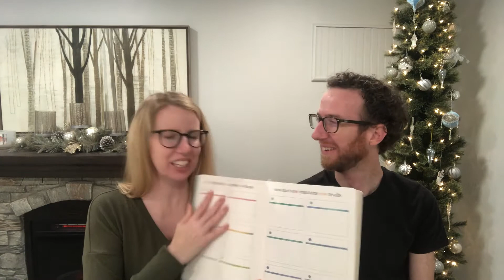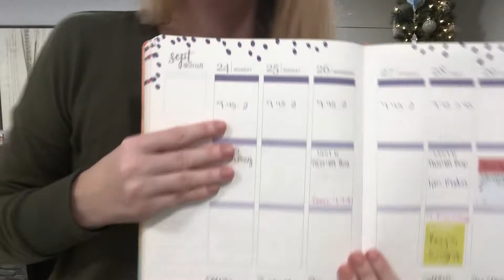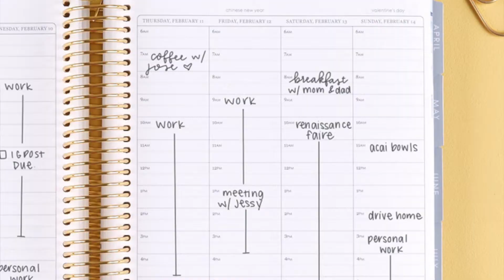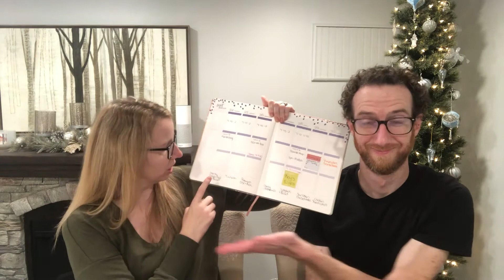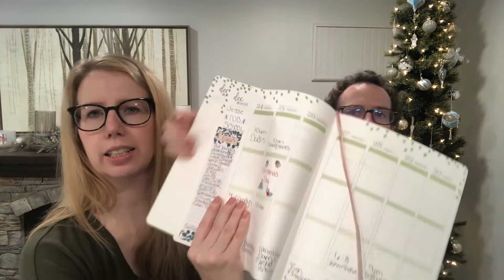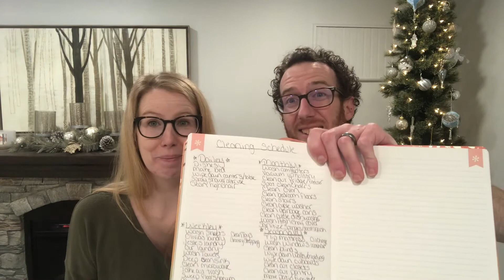HOW I PLAN MY YEAR 2021 SPECIAL NEEDS FAMILY SCHEDULE How to be Successful Life 2021 New Year Goals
Do you want to know how I plan my year 2021? Are you wondering about your 2021 special needs family schedule? I'm going to show you how to be successful in life 2021, be confident in your 2021 new year goals and new year resolution 2021!
I share with you my goal setting tips 2021 that have helped my achieve my goals so you can achieve your goals 2021! I start each year with my Erin Condren Lifestyle Planner. I'll walk you though how to stay organized even with an autism family schedule that's crazy busy like ours!

Hello, my name is Ashley Atkinson and this is my experience as we are Growing Jesse who was diagnosed with autism and dyslexia plus ADHD and finally being accepted into a autism school in Ohio and our family moved to a new state pursuing services for our autistic son. Follow along with our autism vlog and DITL with autism plus more about autism advocate, as well as educate advocate.

THINGS THAT HELP US:
We cannot LIVE without Amazon Prime, Try it for FREE
MUST HAVE Echo Dot
BEST with Smart Light Bulbs
Jesse’s ChromeBook
Routine Chart
Audible is MY FAVORITE thing in the world
My NEW FAVORITE mom MUST HAVE